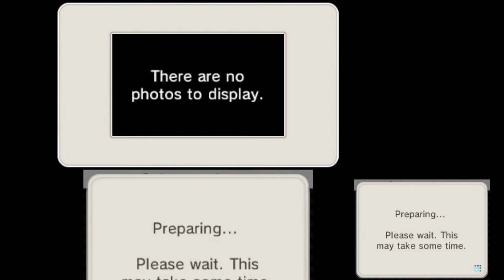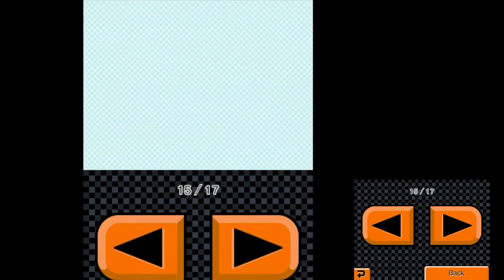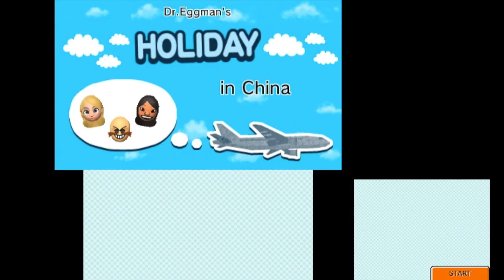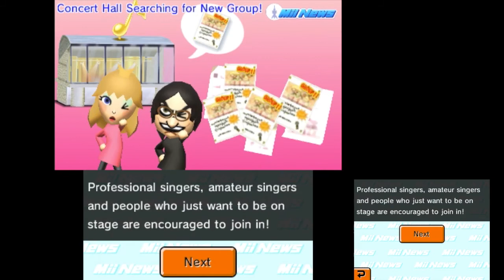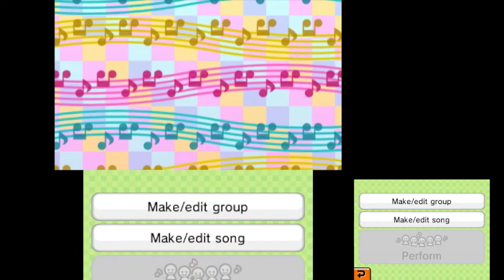Let's Play Tomodachi Life Playthrough 3DS Gameplay Part 5 - Hip Hop Showdown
We're back with more Tomodachi Life for the Nintendo 3DS & we bring a host of new characets such as one of our subscribers!!

Things are getting a lot weirder on the Island & this episode has us trying to build great bonds between our Islanders as well a forge & maintain relationships! Wel also explore a few of our latest unlocks.

So I hope you guys enjoy todays video & if so be sure to leave a like or comment as it helps a ton! :) Thanks

These videos contain gameplay of Tomodachi Life, Let's Play Tomodachi Life, Tomodachi Life Walkthrough & more!